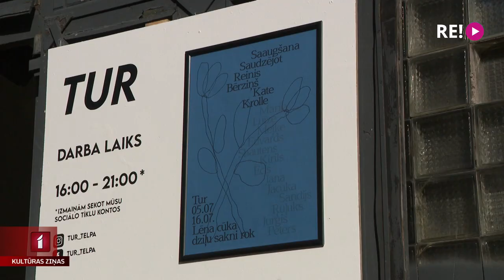Kate Krolle un Reinis Bērziņš jaunajā izstāžu zālē “TUR”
Tallinas kvartālā izveidota jauna izstāžu zāle ar nosaukumu “TUR”. Mūsu filmēšanas grupa paviesojās jauna notikumu cikla “Saaugšana/Saudzējot” atklāšanā. Neierasto izstāžu formātu atklāj mākslinieku pāris – Kate Krolle un Reinis Bērziņš ar kopizstādi “Lēna cūka dziļu sakni rok”, atklājot savu dzīvi laukos.
Ieskats izstādē Anetes Lesītes sižetā.